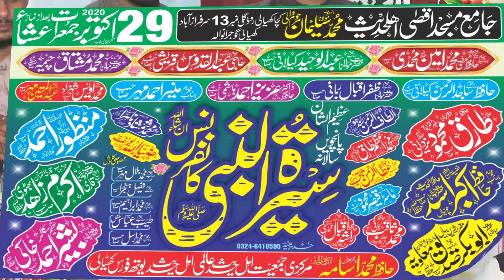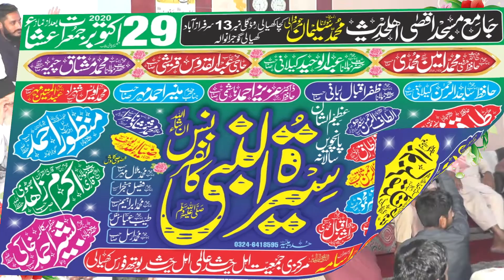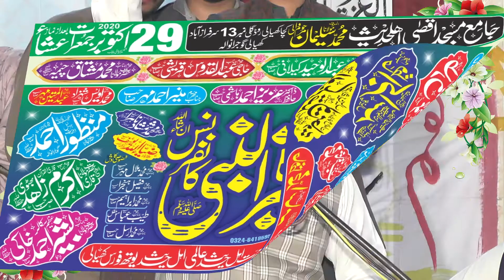Maulana Abubakar Siddiqe Moaviya sahib